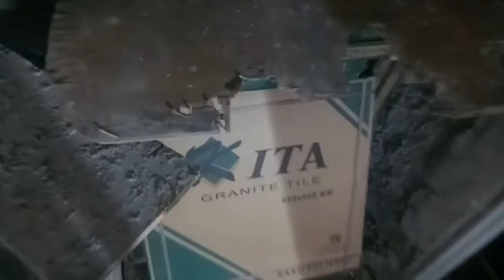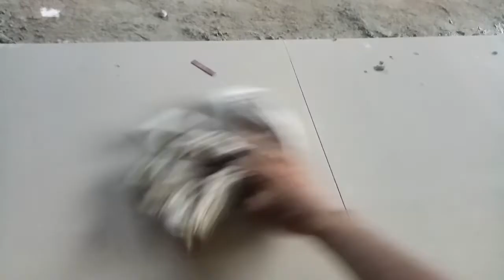alat pengatur nat granit, cara mengatur jarak nat keramik granit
di video ini menjelaskan tentang pemasangan granit yg rapi yai itu ada pada sebuah celah nat.. dan di video ini fi jelaskan cara mengatur jarak nat pada sebuah pemasangan lantai granit.
 nat granit bagus
nat granit tidak rata
nat granit putih
tile leveling granit
tile leveling keramik
pengatur jarak nat
pengatur jarak nat keramik
pengatur jarak nat granit
pengatur jarak nak keramik granit
alat pengatur nat granit
alat pengatur nat keramik
alat jarak nat keramik
nat granit dengan resin
cara memasang granit yang benar
cara memasang granit yang lepas